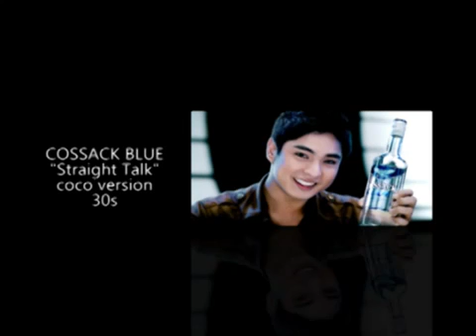RADIO AD FOR COSSACK BLUE " STRAIGHT TALK"